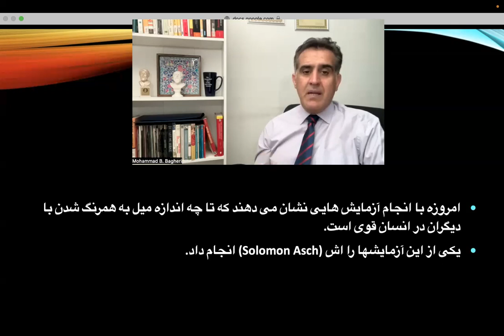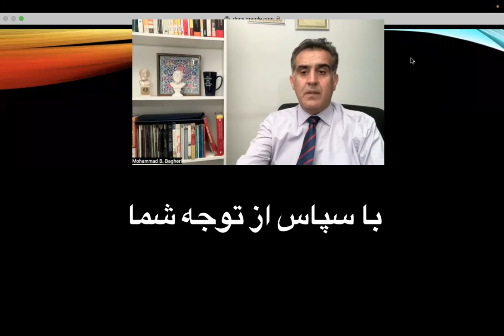شهامت فکری (Intellectual Courage)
دکتر محمد باقر باقری